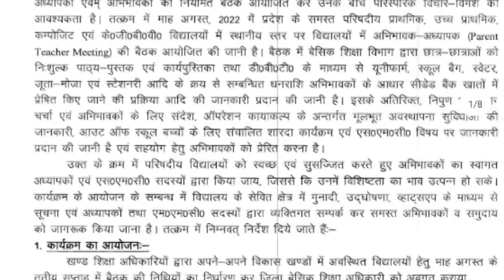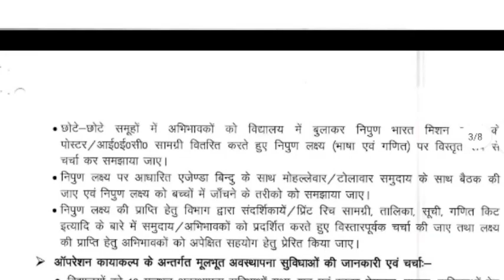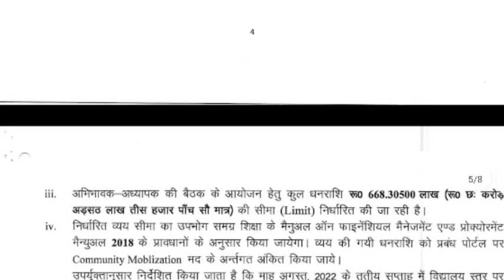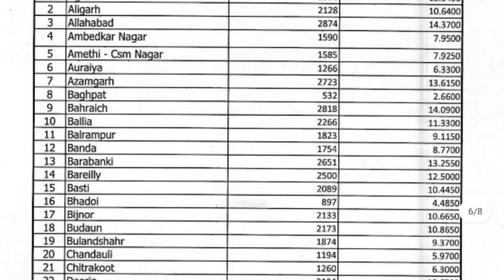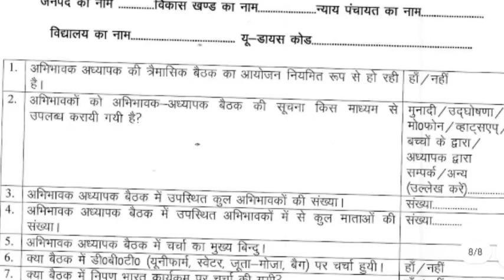विद्यालय में अगस्त माह के तीसरे सप्ताह में अभिभावक - अध्यापक बैठक (PTM) के आयोजन संबंधी निर्देश